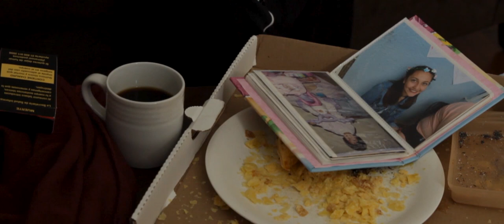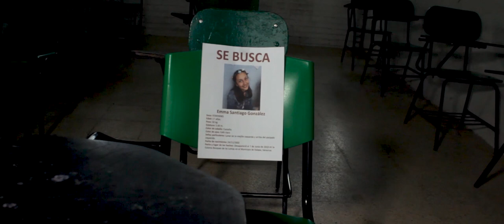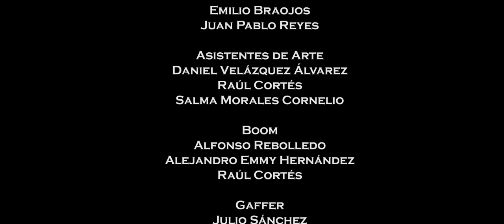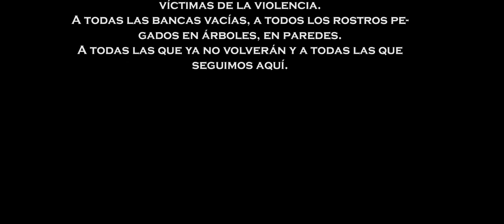8.- ¿Quién Me Está Buscando?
¿QUIÉN ME ESTÁ BUSCANDO?

Dirección y Guión - Donají Antonio Marín
Productor - Ricardo Braojos
Dirección de Fotografía - Andrés Sánchez Rodríguez
Dirección de Arte - Pedro Morales
Gerente de Producción - Mitzi Plascencia
Diseño Sonoro y Sonido Directo - Joshua Espinosa
Edición - Sebastián Ceja, Joshua Espinosa

REPARTO

Emma - Andrea Cervantes
Ari - Nimbe Castañeda
Clau - Marissah Chagoya
Mati - Mauricio Flores
Adrián - Emilio Molina
León - Sergio Salazar
Alfredo (Padre de Emma) - Ángel Martínez Ché
Alex - Abraham Oros

Colorista y Storyboard - Sebastián Ceja
Asistente de Dirección - Itzel Díaz
Segunda Asistente de Dirección - Diana Jiménez
Operadores de Cámara - Alejandro Emmy, Emilio Braojos, Juan Pablo Reyes, Sebastián Ceja
Asistentes de Fotografía - Alejandro Emmy, Emilio Braojos, Juan Pablo Reyes
Asistentes de Arte - Daniel Velázquez Álvarez, Raúl Cortés, Salma Morales Cornelio
Boom - Alfonso Rebolledo, Alejandro Emmy, Raúl Cortés
Gaffer - Julio Sánchez
Asistentes de Gaffer - Juan Pablo Reyes, Marissah Chagoya
Script - Adriana Irineo, Alfonso Rebolledo, Indra Cano
Asistentes de Producción - Mahuitzic Rodríguez
Fotografía Fija - Indra Cano
Música: Silent Partner - Mob Battle y Roger That, Endless Love - Tape Deck